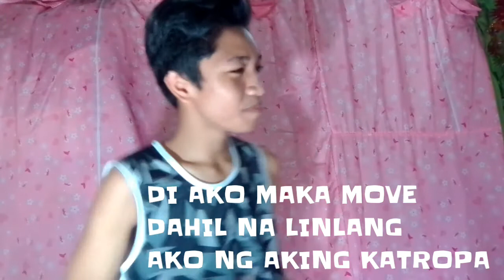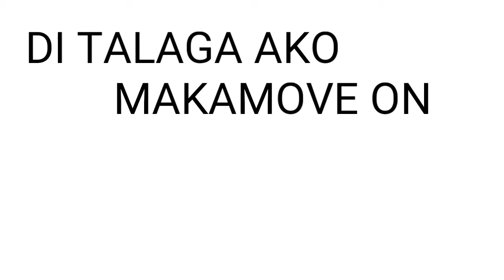SENSYALES NG NETWORKING | Silent Vlogs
ETO ang mga sensyales na networker na ang kaibigan mo o kamag-anak mo ginawa koto dahil naranasan kona at di talaga ako maka move on hahahaha nabiktima ako men.

Best Gear

Comica CVM-VS08

Comica CVM-VM10

Movo Smartphone Video Rig with Stereo Microphone

Smartphone Video Rig

Cell Phone Camera Zoom Lens Kit

Joby Gorilla pod

Headset Adapter